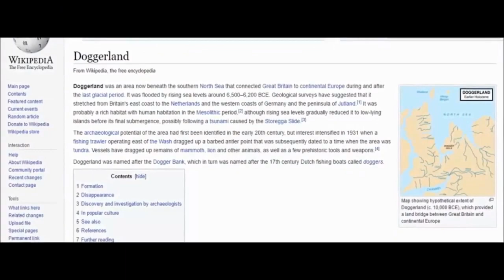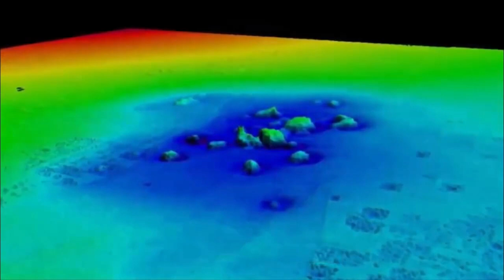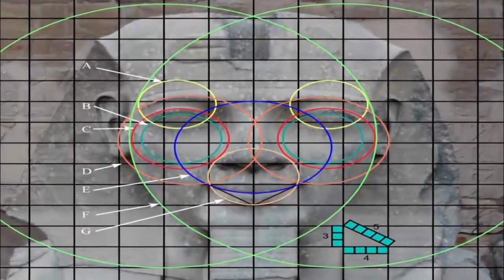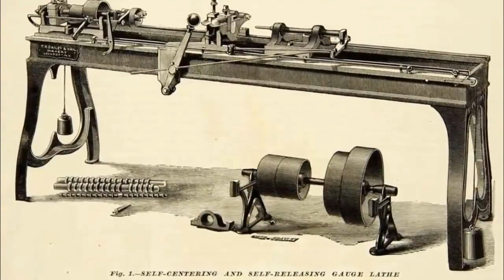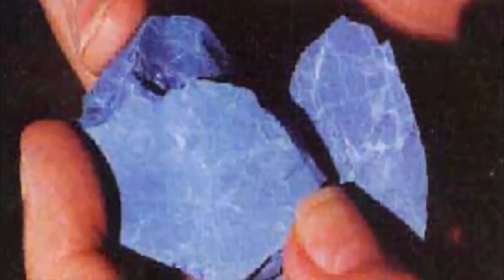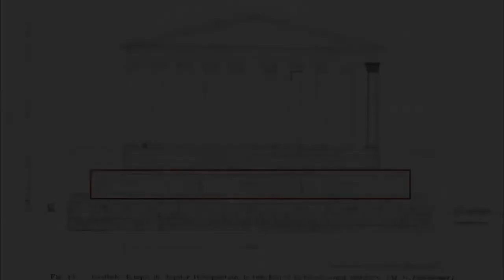The Lost City of Atlantis Finally Discovered!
The Lost City of Atlantis: Myths, Theories, and Search for the Truth

The story of the lost city of Atlantis has captivated the human imagination for centuries. According to legend, Atlantis was a prosperous and advanced civilization that disappeared in a single day and night, swallowed by the sea. Many have searched for the truth about this mythical city, with various theories and hypotheses put forward over the years.

Here are some of the most searched keywords related to the lost city of Atlantis, along with what we know about this legendary place.

    Mythology

Atlantis is a legendary city that is said to have been located somewhere beyond the pillars of Hercules, the ancient name for the Strait of Gibraltar. The story of Atlantis was first mentioned by the ancient Greek philosopher Plato in his dialogues, Timaeus and Critias, around 360 BC. In these dialogues, Plato describes Atlantis as a powerful and prosperous civilization that was swallowed by the sea in a single day and night. According to the legend, Atlantis was home to advanced technology and culture, and its people were highly skilled in arts, science, and warfare.

    Location

The exact location of Atlantis remains a mystery, with many theories and hypotheses proposed over the years. Some have suggested that Atlantis was located in the Mediterranean, while others have suggested it was in the Caribbean or even Antarctica. One of the most popular theories is that Atlantis was located in the Atlantic Ocean, beyond the pillars of Hercules. Some researchers have even suggested that Atlantis was a continent that sank beneath the waves, and that its remnants can be found on the ocean floor.

    Search for Atlantis

Over the years, many people have searched for the lost city of Atlantis, both on land and in the sea. Some have used satellite imagery and sonar technology to try and locate the remnants of the city, while others have searched for clues in ancient texts and maps. In 2011, a team of researchers claimed to have found evidence of Atlantis in southern Spain, near the Dona Ana Park. However, their findings have been disputed by other experts in the field.

    Theories about the Disappearance

One of the most intriguing aspects of the Atlantis legend is the mystery surrounding its disappearance. According to Plato, Atlantis was swallowed by the sea in a single day and night, but what could have caused such a cataclysmic event? Some researchers have suggested that Atlantis was destroyed by a volcanic eruption, while others have proposed that it was hit by a massive asteroid or experienced a sudden shift in the Earth's crust. Still, others believe that the story of Atlantis is entirely fictional and that there is no lost city to be found.

In conclusion, the lost city of Atlantis remains a captivating mystery that has fascinated people for centuries. While we may never know the truth about Atlantis, the search for this mythical city continues to inspire new theories and hypotheses. Whether Atlantis is a real place or a mere legend, its legacy will continue to capture the human imagination for generations to come.